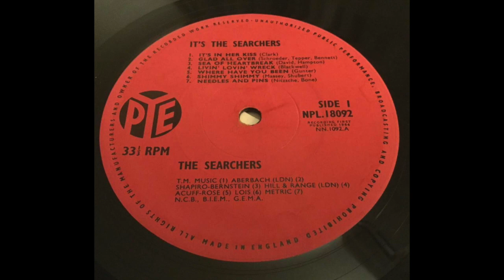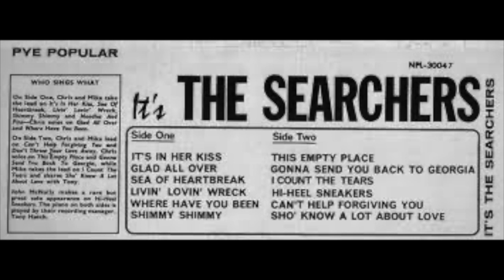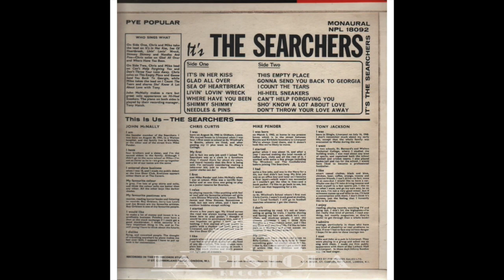THE SEARCHERS "IT'S IN HER KISS" 1964 (FULL BALANCED STEREO REMIX)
A very nice cover version of the great Betty Everett hit.  First track of their 1964 album  "IT'S THE SEARCHERS".